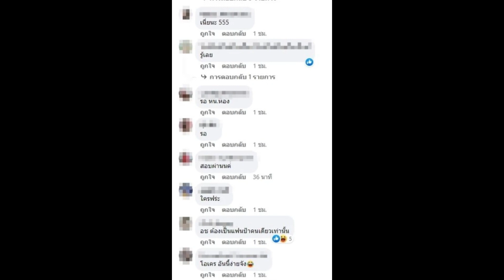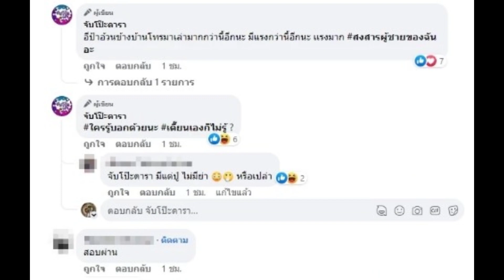วงในแฉคู่รักรุ่นเล็ก พ่อฝ่ายหญิงโทรด่าผู้ชาย ก่อนสืบเจอเรื่องพีคกว่าเดิม...